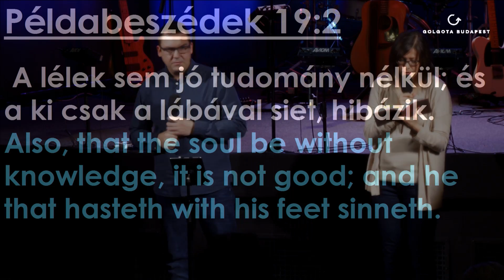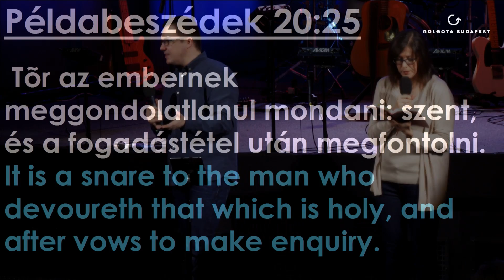2018.01.14. Vasárnap délelőtt: Németh János: Lassíts le! - A példabeszédek könyve